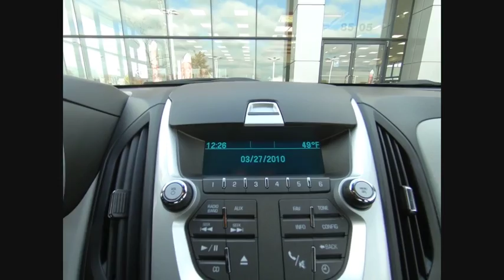2010 Chevrolet Equinox Tinley Park IL 382691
2010 Chevrolet Equinox LS

Orland Toyota
8505 W 159th St

2010 Chevrolet Equinox LS **LOCAL TRADE, **1 OWNER CLEAN CARFAX, **LIKE NEW TIRES, **NON-SMOKER, **LIFETIME WARRANTY. CARFAX One-Owner.brbrbr